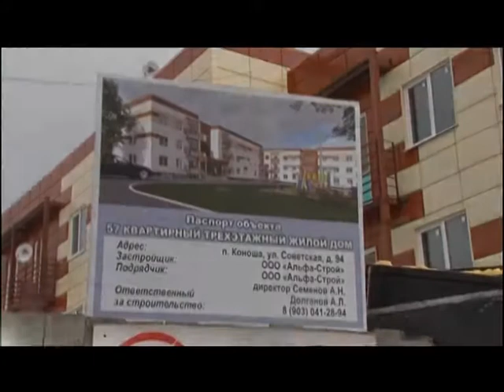Чем жил регион